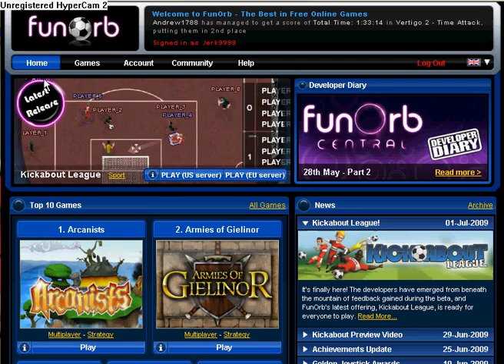Jerk9999's FunOrb Achievements-7/6/09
My FunOrb Achievements as of July Sixth, 2009.

Song name: B.I.B.L.E.